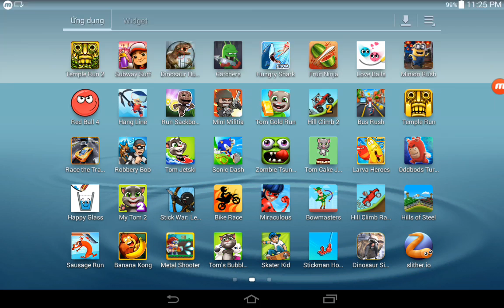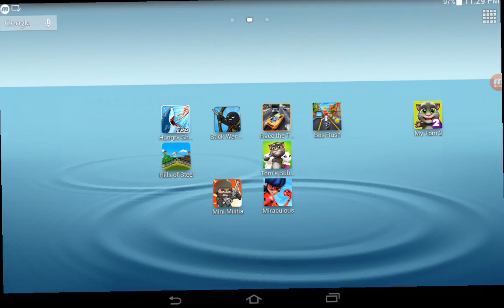Zombie Tsunami,Miraculous,Bike Race,Sonic Dash,Tom Jetski,Stick War Legacy | Game For Kids